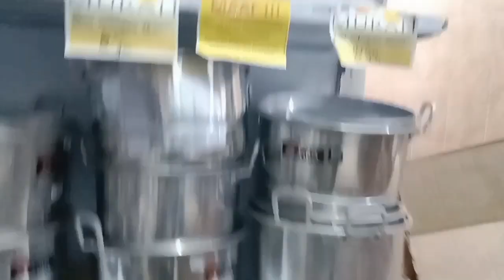Keseruan Berbelanja Kebutuhan Warung Nasi Kuning||Kira-Kira Belanja Apa Saja Ya❓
Haii Assalamu'alaikum teman-teman.. divideo kali ini saya akan berbelanja kebutuhan untuk buka warung nasi kuning.  jadi alat dan bahan yang saya harus beli yaitu:

Alat:
- Termos Nasi Ukuran 5 Liter 2 pcs
- Panci dandang ukuran 5 liter
- panci biasa ukuran 1 liter
- tempat sendok/tempat gelas
-prasmanan 4 pcs (tempat lauk pauk)
-Baskom 2 pcs
-doa Nasi
-sendok nasi
-tissue
-kantong plastik
-kasur lantai 2 pcs

Bahan:
-bawang merah 1/2kg
-bawang putih 1/2kg
-kemiri 1/4kg
-tomat 2 kg
-dlll